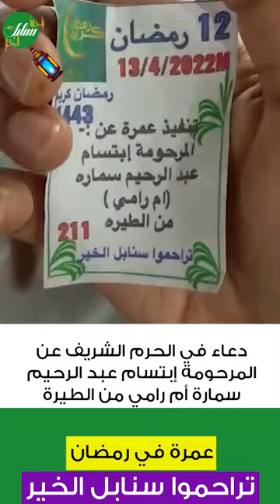دعاء في الحرم الشريف عن المرحومة إبتسام عبد الرحيم سمارة أم رامي من الطيرة